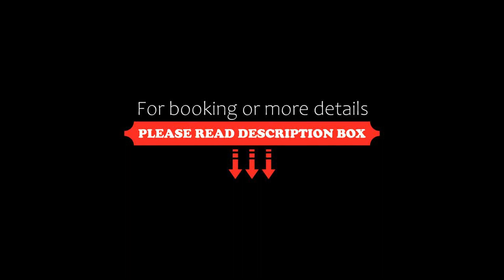Hotel Arsenaal Delft, Delft, Netherlands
About Property:
Set in Delft, 1.8 km from TU Delft, Hotel Arsenaal Delft offers accommodation with a garden, private parking, a terrace and a bar. With free WiFi, this 4-star hotel offers room service and a 24-hour front desk. Certain units at the property feature a patio with a city view.

The hotel will provide guests with air-conditioned rooms with a desk, a coffee machine, a fridge, a safety deposit box, a flat-screen TV and a private bathroom with a shower. At Hotel Arsenaal Delft all...
Property Type: Hotel
Address: Korte Geer 1D, 2611 CA Delft, Netherlands
Searching For
1. Hotel Arsenaal Delft - Delft - Netherlands
2. Hotel Arsenaal Delft - Delft - Netherlands Address
3. Hotel Arsenaal Delft - Delft - Netherlands Rooms
4. Hotel Arsenaal Delft - Delft - Netherlands Amenities
5. Hotel Arsenaal Delft - Delft - Netherlands Offers and Deals
Audio Credit:
Track Title: Blank Slate
Artist: VYEN